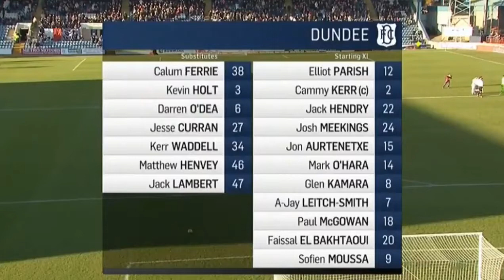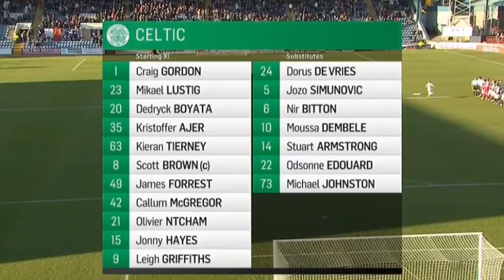Dundee 0 vs 2 Celtic 0 2 Highlights Goals 25 December 2017